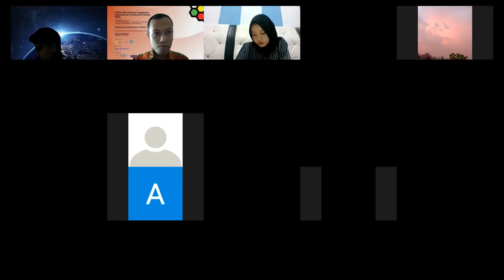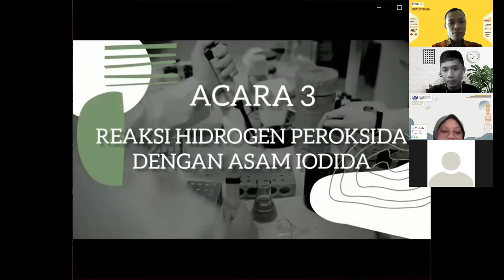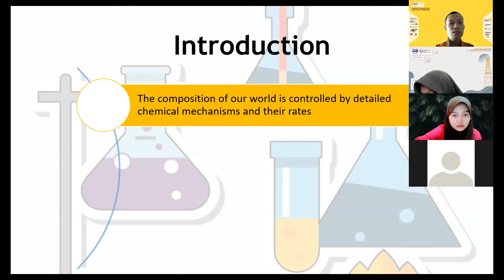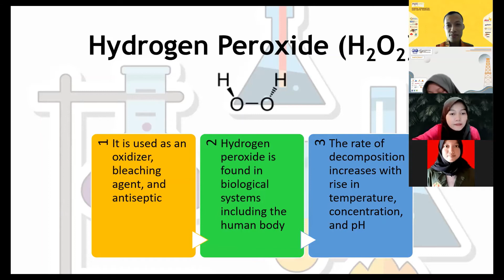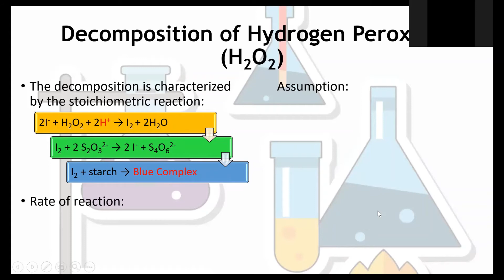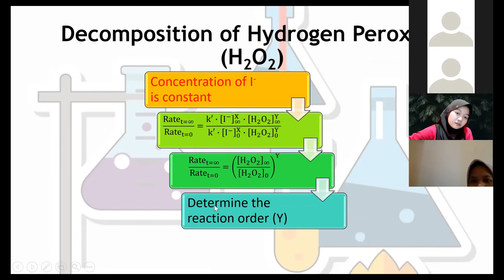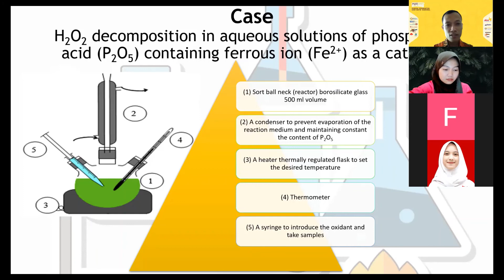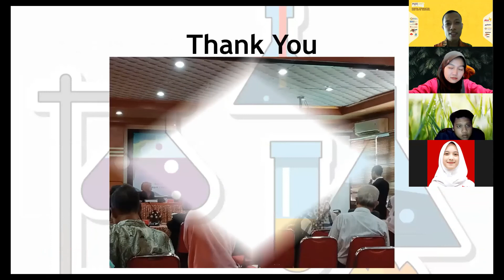Reaction of Hydrogen Peroxide and Iodic Acid (7 October 2021)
Students:
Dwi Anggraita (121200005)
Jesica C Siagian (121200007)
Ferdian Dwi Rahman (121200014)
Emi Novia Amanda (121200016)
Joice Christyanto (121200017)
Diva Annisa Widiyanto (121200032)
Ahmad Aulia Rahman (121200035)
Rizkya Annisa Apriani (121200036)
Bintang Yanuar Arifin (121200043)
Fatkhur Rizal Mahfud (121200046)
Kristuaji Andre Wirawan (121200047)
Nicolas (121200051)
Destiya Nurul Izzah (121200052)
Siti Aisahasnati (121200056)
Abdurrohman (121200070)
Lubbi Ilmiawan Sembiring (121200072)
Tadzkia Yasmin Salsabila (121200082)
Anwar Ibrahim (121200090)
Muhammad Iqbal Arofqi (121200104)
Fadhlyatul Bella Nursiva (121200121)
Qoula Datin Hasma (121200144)